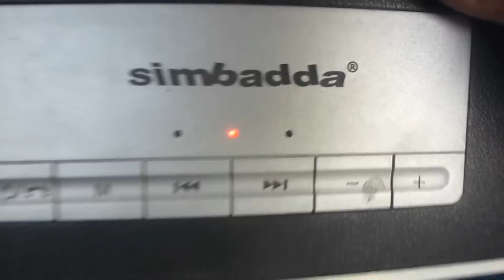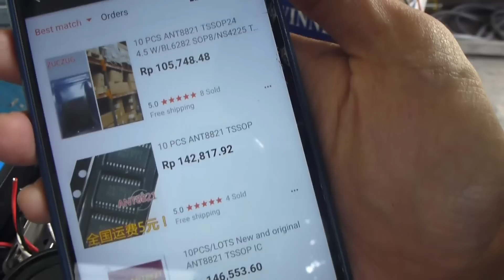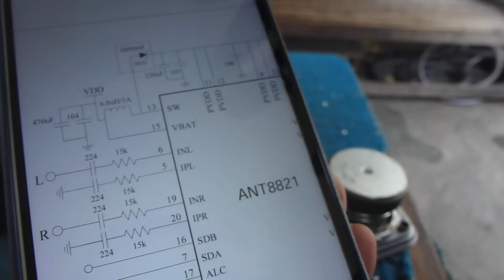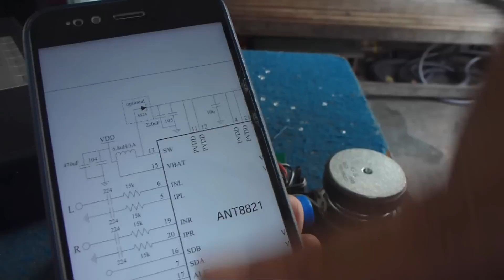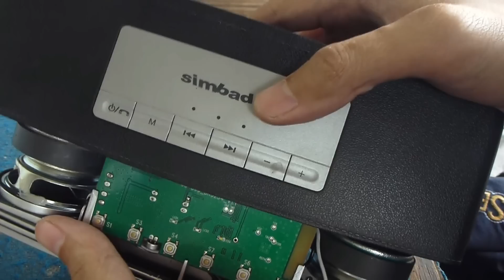Servis Speaker Bluetooth Simbada CST806N Rusak Tidak Mau Hidup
Servis Speaker Bluetooth Simbada CST806N Lagi dan penyakitnya sama tidak mau hidup dan biang keroknya juga sama IC Audionya yang mati menyebabkan short.
Karena memang ic nya di sini tidak ada yang jual  jadi harus saya bandrek atau akali dengan ic lain tapi kali ini saya ganti yang wattnya lebih kecil yaitu PAM8403 beda dengan video saya yang sebelumnya menggunakan PAM8406